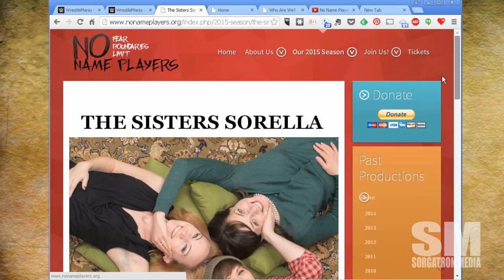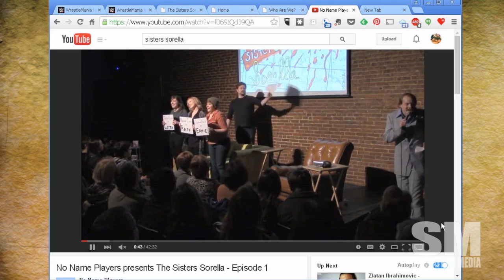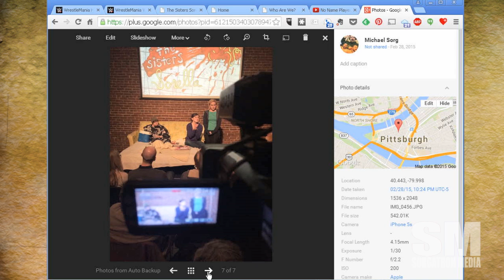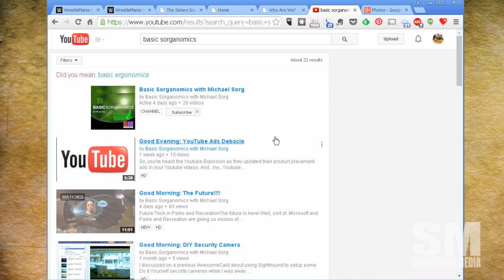Basic Sorganomics: Sisters Sorella and Pittsburgh Theater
Saturday night, I had the fortune to get a couple cameras down to the Arcade Comedy Theater to capture The Sisters Sorella from the No Name Players.  It was a really good experience with some great, creative talent.  How does this capture my imagination in the same vein as my work with local pro wrestling?  And why do I give yet another shout out to our friends at Headlocked?